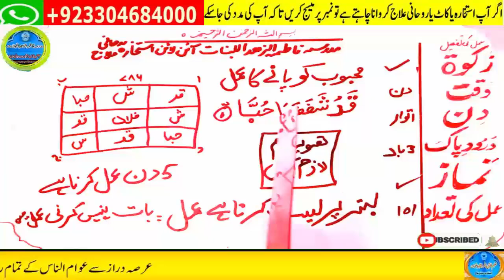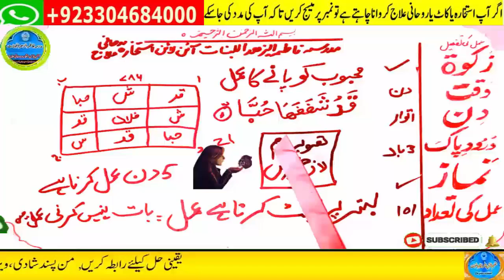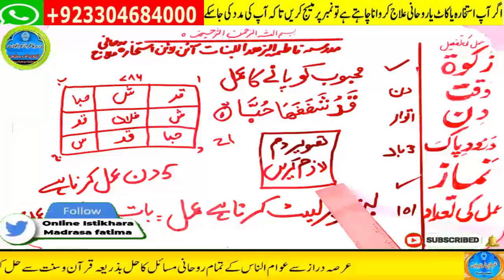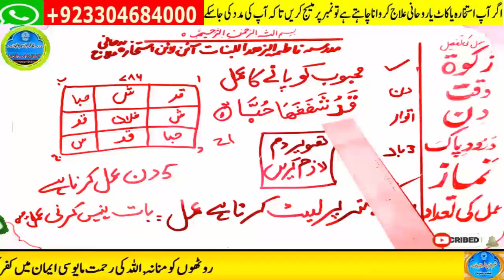love marriage ka wazifa | mohabbat ka taweez powerful | husband wife love wazifa | ya wadoodo